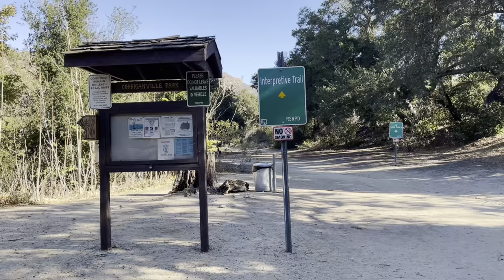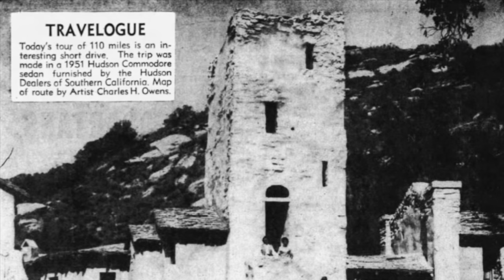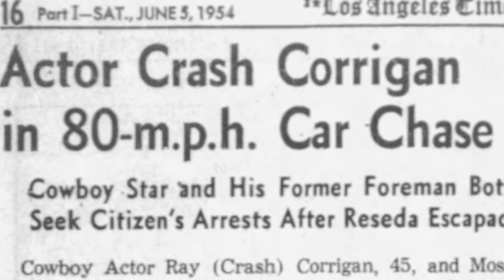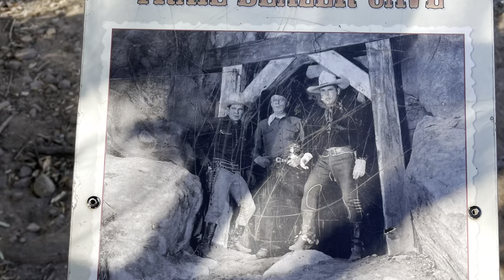Corriganville Park in Simi Valley | The rise and fall of “Crash” Corrigan.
Come with me as I explore the site of the former western movie filming location, later turned popular amusement park, Corriganville.

The park predated Disneyland and Universal Studios and was incredibly popular back in it’s day with 10,000 to 20,000 visitors each weekend.

“Crash” Corrigan founded the park which offered tours of the movie lots, stunt shows, a working western town, Indian craft exhibits, along with pony and boat rides.

A divorce eventually led to the park’s downfall. Bob Hope ended up purchasing the ranch, transforming it into Hope Town, which also later went out of business.

The remaining buildings burned in a fire and the city later purchased the property and turned it into the park that it is today.